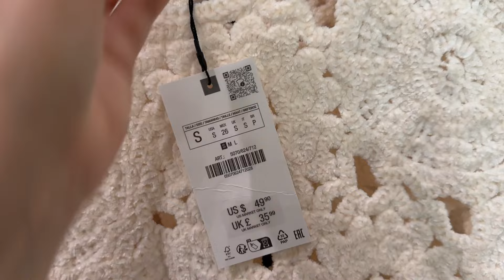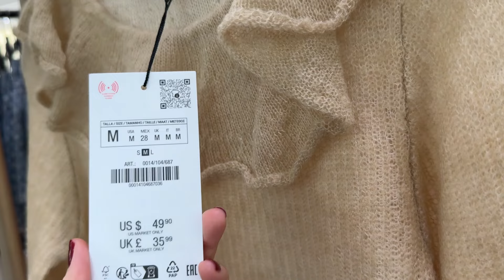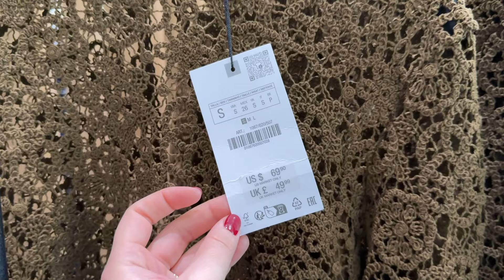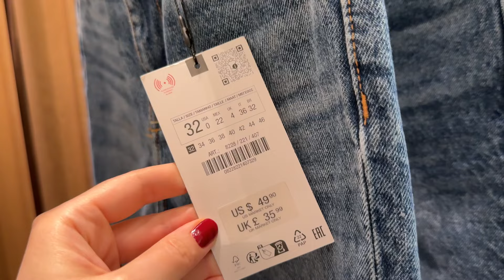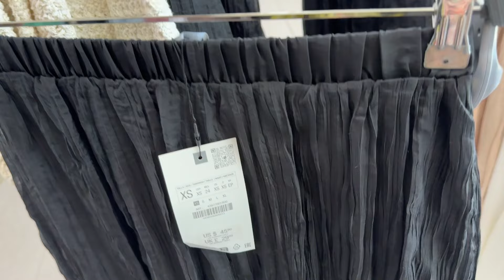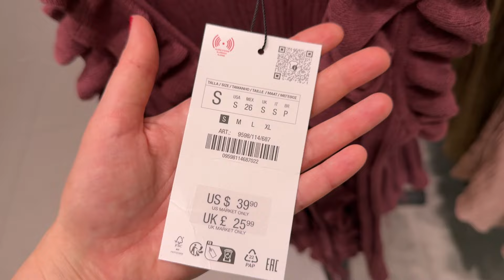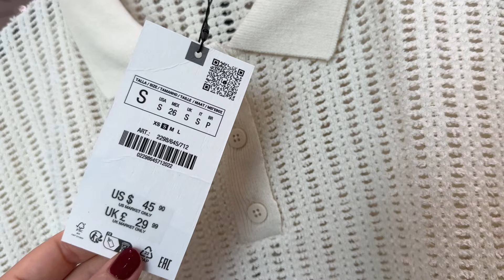ZARA NEW ROMANTIC FASHION / LATEST KNIT ARRIVALS / FALL 2024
My favorite nail polish (Karma Organic Deep Nutrition)
Currently I use (Dior Vernis Lemon Glow)

ZARA LATEST ARRIVALS / ZARA NEWEST ARRIVALS / ZARA NEW IN
ZARA NEW WOMEN'S COLLECTION  / SUMMER 2024 / FALL AUTUMN WINTER 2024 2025
ZARA NUEVA COLECCION MUJER  / VERANO 2024 / Otoño Invierno 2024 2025
ZARA NOUVELLE COLLECTION FEMME  / ÉTÉ  2024 / Automne Hiver 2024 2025